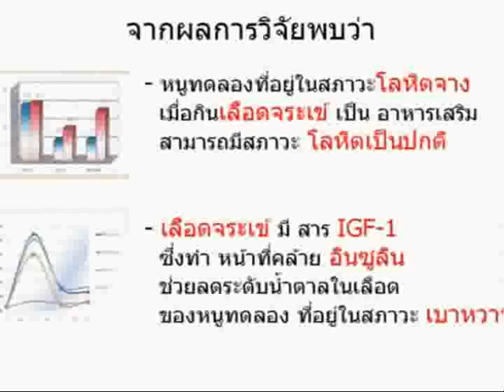ช่อง รายการบ้านการ์ตูน 26 4 57